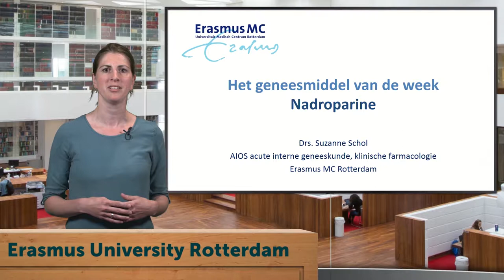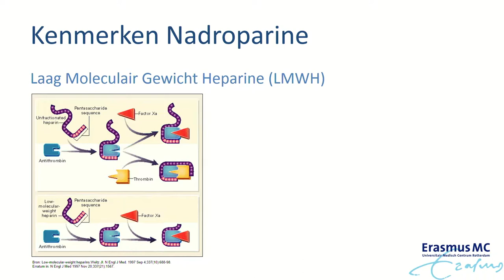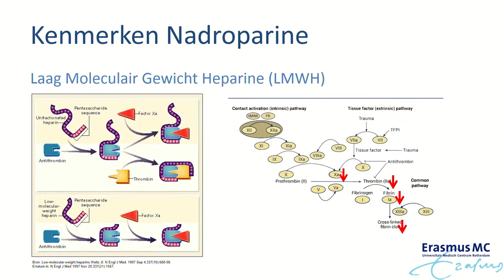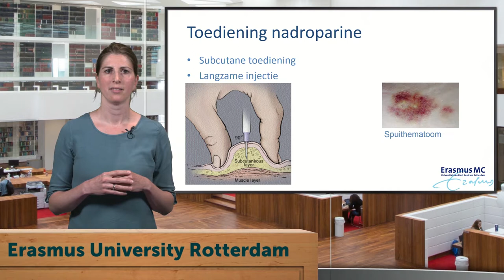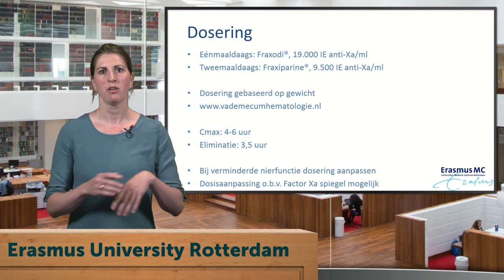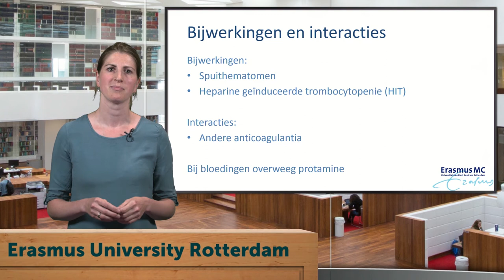Geneesmiddel van de week - Nadroparine